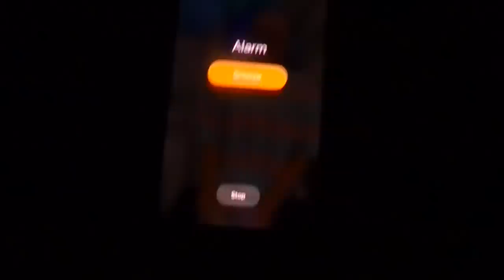Come explore the Bahamas | Jayde Stella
Jaydestella

Jaydestella

Jayde.heath